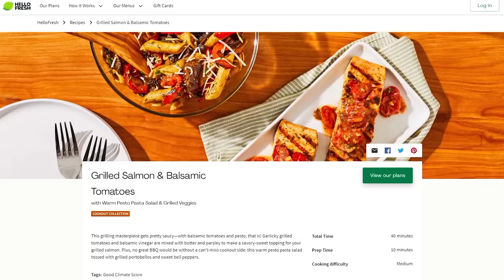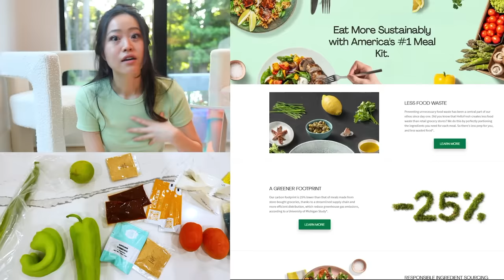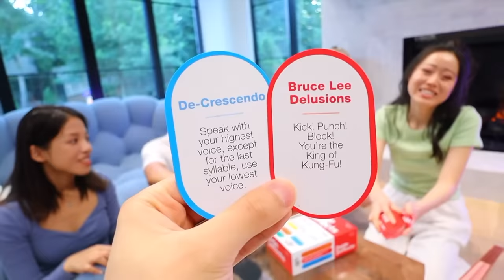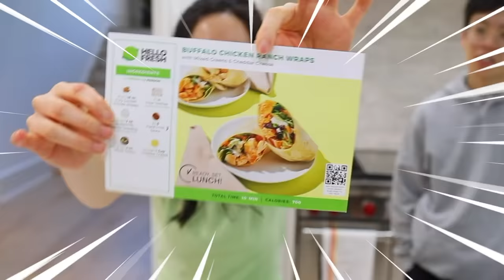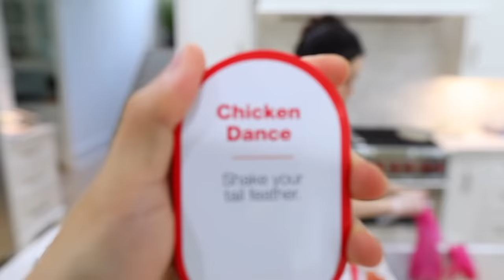Family Cooking Challenge but HANDCUFFED...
WELCOME BACK TO ANOTHER VLOG!! Today we have gathered the whole family so we can play the most ridiculous game of who can cook it better... the answer is no one.